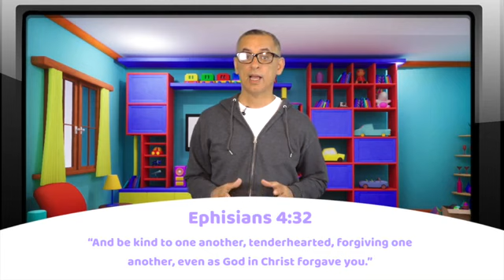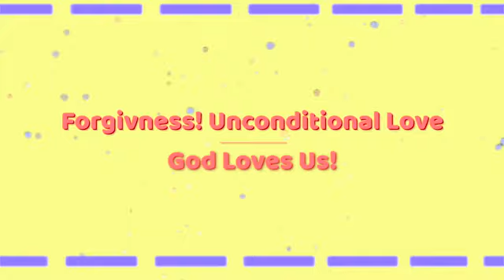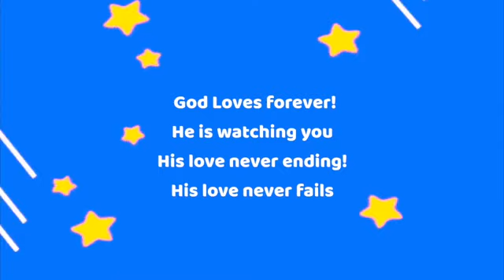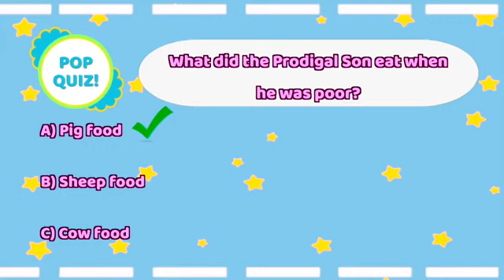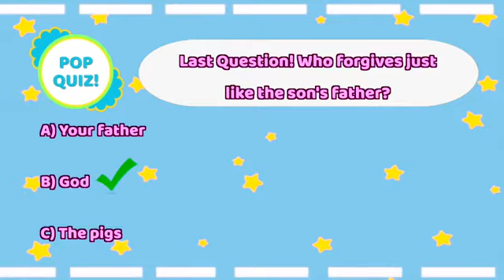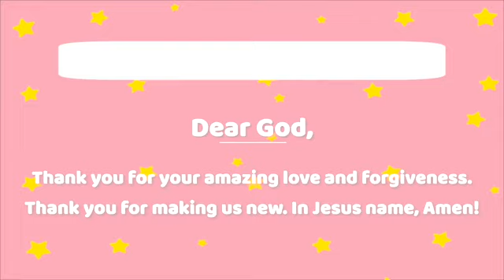The Lost Son Children’s Teaching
Amazing teaching for the children to enjoy this weekend.